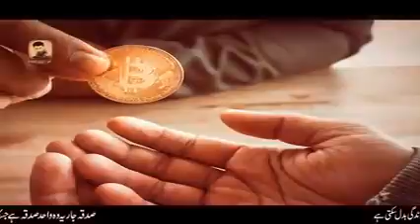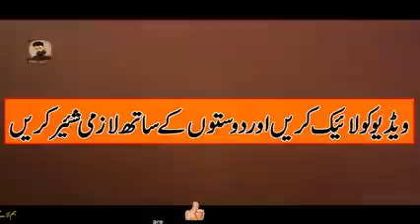DEATH REALITY 2021